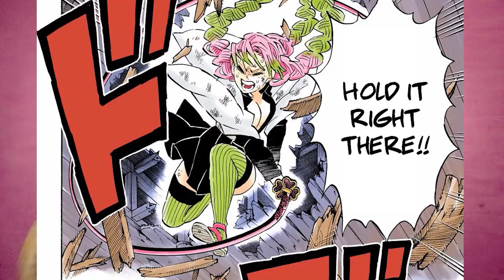Demon Slayer Story After S4 - Infinity Castle Arc Complete in One Video (HINDI)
Today we are completely covering the whole infinity castle arc of Demon Slayer, which will be covered in the next upcoming season 5. here you will witness some of the greatest fights like Zenitsu vs kaigaku, douma vs shinobu and kokushibo vs muichiro, himejima, genya, sanemi.

TIME STAMPS -
00:00 Intro + What you will see in the video
00:41 Let's Begin
01:35 Shinobu Vs Doma
04:30 Zenitsu Vs Kaigaku
08:42 Tanjiro and Giyu Vs Akaza
21:43 Kanao and inosuke Vs Doma
26:44 Aftermath of the Fights
27:13 Himejima and Muichiro Vs Kokushibo
27:58 Genya tries to join the battle
28:31 Sanemi joins the battle with Himejima, Muichiro and Genya
40:59 The Backstory of Yorichi and Michikatsu
48:29 The end of a Brother
49:52 Heartbreaking Aftermath of the Battle
51:38 Rebirth of Muzan kibutsuji
53:31 Tanjiro and Giyu Vs Muzan
56:38 The End of Infinity Castle

demon slayer
kimetsu no yaiba
anime
tanjiro
demon slayer season 5
muzan
zenitsu
inosuke
demon slayer season 4
hashira
upper moon demons
kokushibo
demon slayer upper moons
nezuko
demon slayer manga
demon slayer secrets
tamayo
giyuutomioka
doma
nakime
akaza
daki and gyutaro
breath styles
demon slayer fans
anime reaction
demon slayer villains
demon slayer community
kokushibo demon
demon slayer hashira training arc movie
demon slayer theories
infinity castle arc
demon slayer characters
season 5
kny
anime tamil
season 4
anime analysis
demon slayer blood demon art
demon slayer analysis
anime explaination hindi
anime explained hindi
demon slayer explained hindi
demon slayer season 4 explained hindi
demon slayer hindi explaination
demon slayer episode 2 explained
demon slayer episode 1 explained
demon slayer season 5 episode 1 explained
trilogy movie 1 demon slayer
demon slayer trilogy movie
demon slayer infinity castle arc hindi
demon slayer infinity castle arc explained
demon slayer infinity castle arc
demon slayer season 5 explained
mark
yorichi
douma
demonslayer
demon slayer hashira training arc episode 8
shinobu
uzui
tengen
tomioka
giyu
kokushibo vs gyomei and sanemi
hashira training arc
tamil anime gaming
demon slayer season 5 demon slayer
demon slayer season 4 trailer
demon slayer insights
muzankibutsuji
kimetsunoyaiba
gyutaro
kimetsu no yaiba infinity castle arc
kimetsu
demon slayer trailer
fan animation
shorts
demon slayer season 3 reaction
demon slayer full story
muzan death
muzan vs tanjiro
muzan final battle
kokushibo infinity castle arc
kokushibo story tamil
demon slayer shorts tamil
anime shorts tamil
giyuu tomiyoka
infinity castle arc tamil
yoriichi tsukiguni tamil
breathing style
fire breathing
demon slayer season 4 tamil
demon slayer tamil
anime vs battles
jujutsu kaisen tamil
onepiece tamil
demon slayer season 5 release date
anime maniac
anime maniac tamil
demon slayer season 5 trailer reaction
sanemi
infinite castle
demon slayer season 5 announcement
new jeans
gods
demon slayer season 5 teaser
demon slayer season 5 trailer breakdown
demon slayer season 5 trailer review
demon slayer season 5 update
demon slayer hashira training reaction
demon slayer season 5 trailer analysis
demon slayer swordsmith village
demon slayer season 5 trailer discussion
demon slayer season 5 trailer thoughts
demon slayer tanjiro
demon slayer infinity castle
infinity castle manga
demon slayer fights
manga
demon slayer chapter
demon slayer arc
demon slayer hashira
demon slayer opening
new
anime news
anime updates
release date
season 5 release
demon slayer 5 date
new season
demon slayer: kimetsu no yaiba
arc